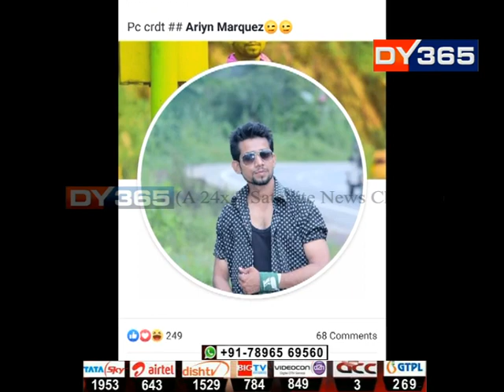কেনেদৰে মৃত্যু হৈছিল হাতীগাঁৱৰ সুস্মিতাৰ? Guwahati Hatigaon's Sushmita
কেনেদৰে মৃত্যু হৈছিল হাতীগাঁৱৰ সুস্মিতাৰ। জাপানীজ এনকেফেলাইটিজত ভূগি মৃত্যু হৈছিল নেকি সুস্মিতাৰ? নে সেয়া আছিল এক পৰিকল্পিত হত্যাকাণ্ড? তাৰ উত্তৰ বিচাৰি ১০ টা দিনৰ পিছত কবৰ খান্দি উলিয়াবলগীয়া হ’ল সুস্মিতাৰ মৃতদেহ।